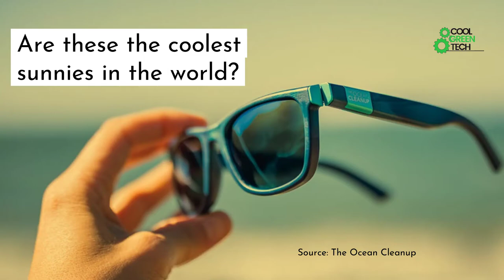Sunglasses sourced from the sea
Could these feel-good sunnies from The Ocean Cleanup be the coolest ever?

Made out of reclaimed ocean plastic sourced from the Great Pacific Garbage Patch, these sunglasses are the latest innovation from environmental engineering non-profit, The Ocean Cleanup.

The organisation designs, builds and operates special barges to trawl the oceans and rivers to collect and recycle plastic pollution, and each pair of sunglasses is estimated to enable the cleaning of around 24 football fields worth of the Great Pacific Garbage Patch, which is the largest accumulation of ocean plastic in the world and is located between Hawaii and California.